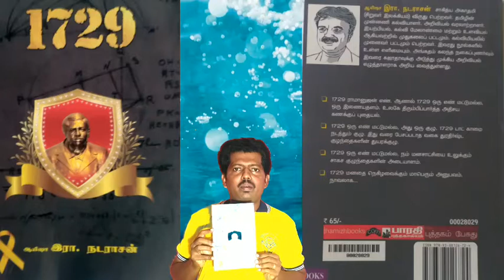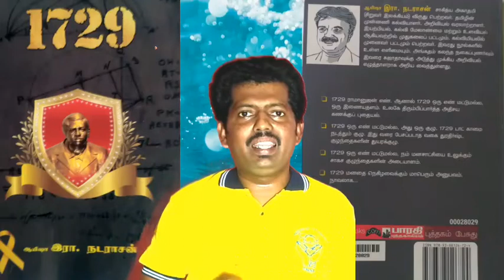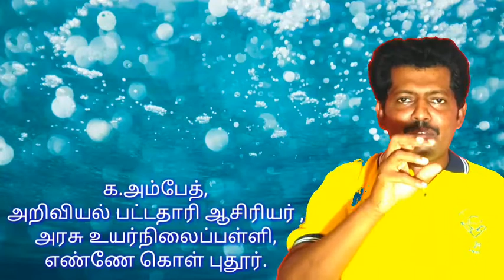1729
ஆயிஷா நடராசன்